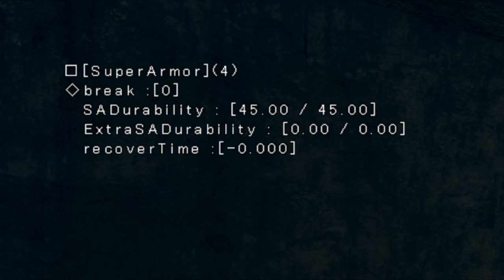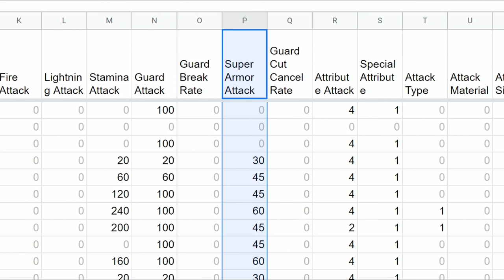Dark Souls Dissected #13 - Poise Mechanics (and glitches!)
Installment 13 of Dark Souls Dissected takes a close look at Poise! Not only how it works for the player character, but also which enemies have it, how much they have, and all places where the rules get bent a little. And also, glitches!

A few SFX sourced from zapsplat dot com!

0:00 - Introduction
0:57 - Series' Context & Terminology
4:07 - Overview of Dark Souls 1's Passive Poise
9:41 - The Tankiest Enemy Award
20:26 - Poise Damage and Safe Points
29:14 - Stunlocking, Toggle Escapes & More
31:49 - Iron Flesh & Havel's Greatshield
33:40 - Other Inconsistencies & Glitches
38:02 - Final Thoughts